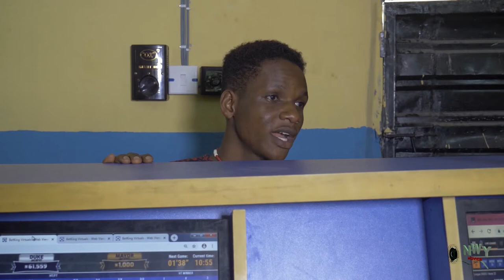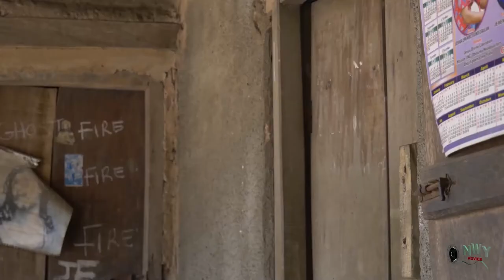BORN CURSED SEASON 1&2 - 2021 LATEST NIGERIAN NOLLYWOO MOVIE FULL HD